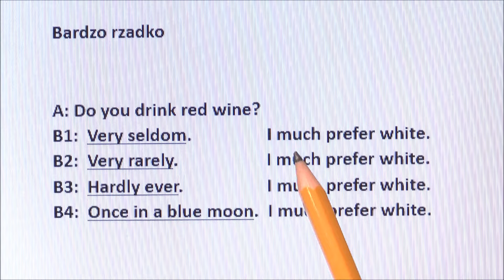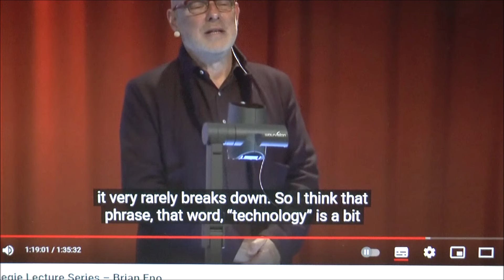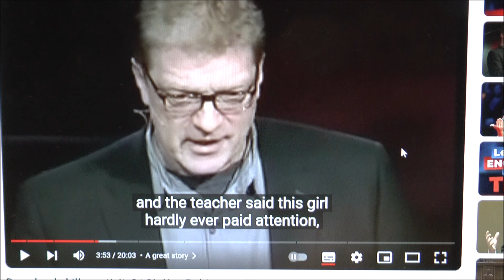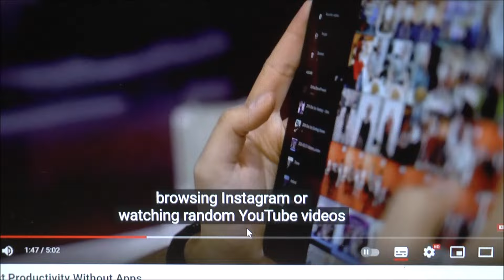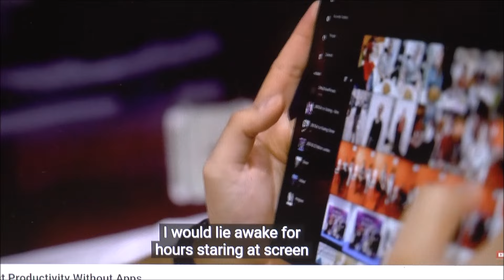Bardzo rzadko | very seldom, rarely, hardly ever, once in a blue moon | Angielski